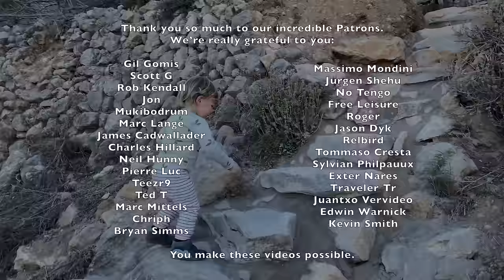LIVING OFF-GRID | Self-sufficient 14 acre HOMESTEAD | DIY Compost Toilet Build #3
Ever since moving to the top of this mountain, our toilet experience has been primitive and, at times, traumatic.

We spent the first year on our homestead going to the toilet in the bushes, with a shovel and a knife, fighting for our place amongst the grunting wild boar.

The second year on our homestead, Emilia made some improvements. A make shift compost toilet built from pallets, scrap wood and a thoroughly cleaned out bucket of paint.

However, we're tired of battling the elements and Robbie has had enough bucket emptying to last him a life time. I’ve told Robbie we will be using a compost toilet for the rest of our lives, so we must build it to last FOREVER! Two years of thought has gone into this design, and probably 1,000 YouTube videos…. We are so excited to see the result!

0:00 Intro
00:39 Re-cap from part two
01:02 Pouring a concrete roof
07:48 Making a reed bed
09:20 Our water tank BLEW UP…
12:12 Beautiful stone stairs
12:57 Filming a Landrover advert
13:46 Collecting giant 100kg stones
14:35 Should we buy a mule?
15:22 Emilia gets smashed by giant rock
16:18 Finding a reptile fossil
17:02 Emilia and HER BIG JUICY…
19:24 Eleven Griffon vultures
21:15 Robbie’s heals his soul (and his broken back!)
22:37 Emilia in England… racing to finish the stairs
23:49 Robbie finds an ancient spearhead?
25:42 Baby mouflon keeps Robbie company
26:50 Adding mortar to stairs
28:14 WOLF SPIDER BITES ROBBIE
28:50 Emilia returns home (did Robbie finish in time?!)

With your support we can keep these videos coming every week, even small donations make a big difference to our video production:

Our story:
We are Emilia, Robbie & Sage, we left our city lives behind and moved to the top of a mountain in Spain, to live off-grid. We’ve spent two years alone, renovating an old stone house and restoring the abandoned land. Join us as we continue to build our off-grid homestead, and become self-sufficient from the land.